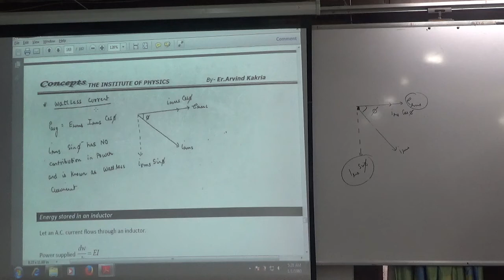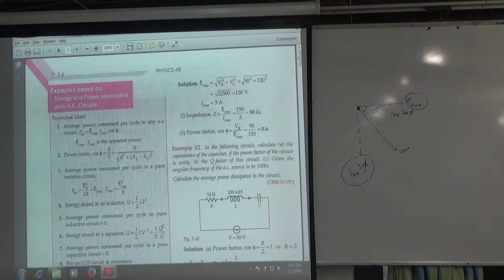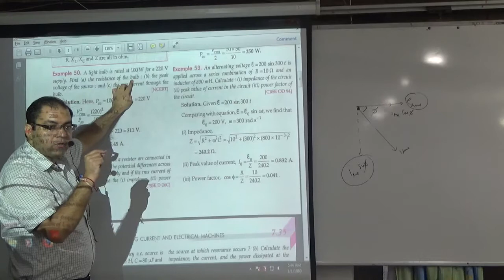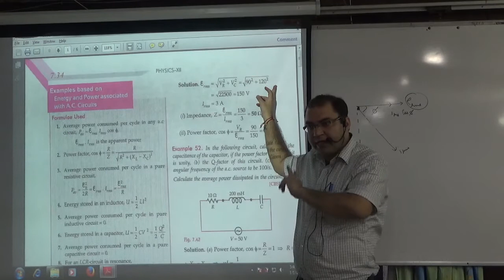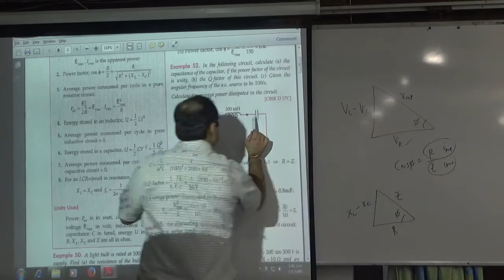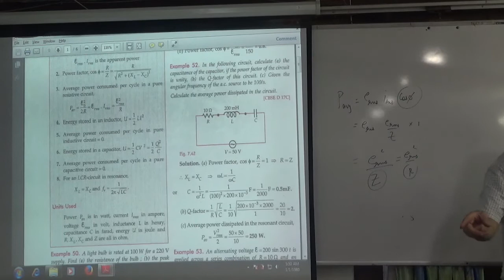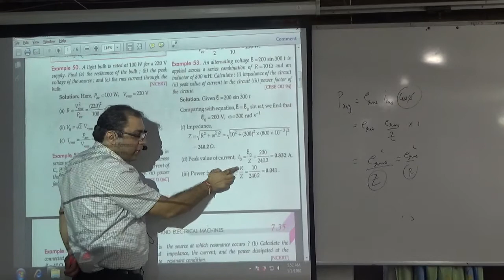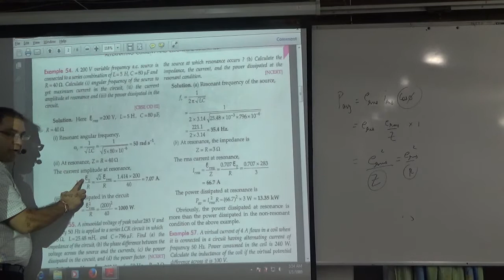Numericals on Energy and Power in Series LCR Circuit